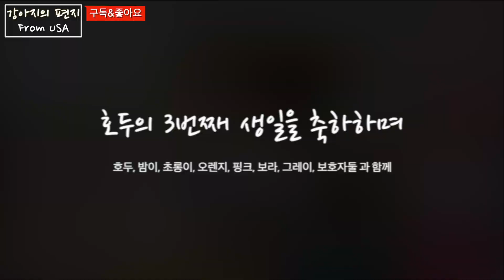❤호두의 3번째 생일날 2편❤ | 강아지 생일 | 생일케이크 | 강아지 먹방 | 아키타견 가족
2020년 2월 18일❤
오늘은 호두의 3번째 생일이에요❤
지난번 생일선물 언박싱 영상을 이어 생일파티 모습을 담아봤어요!
주인이 똥손이라 맛난음식을 다 해 줄수 없는게 아쉽지만
그래도 맛나게 먹어주는 호두에게 늘 고마워요:)

호두가 어느덧 태어난지 3년째입니다.
머나먼 미국땅에서 같은 하늘아래 호두와 같이 많은 일들을 경험하고 느끼고,
함께한 시간이 너무 소중했어요.
앞으로도 행복한 시간과 새로운 일들을 함께 공유하며,
건강하게 지냈으면 좋겠어요.

생일축하해 호두야❤

안녕하세요
강아지와 함께하는 미국생활 Akita 호두&밤 이에요
강아지와 함께하는 저희 가족의 일상과 새로운 에피소드를 공유하고 있어요
공감하고, 공유하고 소통하는 공간이 되길 바래요
앞으로 좋은 영상으로 찾아 뵐게요
많이 많이 사랑해주세요
-호두 밤이 그리고 주인둘 씀-

Hello Everyone!!
American life with Akita dogs Hodu & Pam.
We are sharing new episodes with our family and dogs.
We want to make a space for communicating, sympathizing and sharing.
We will upload good videos.
Please Love our channel! A lot!

 이름 (Name) - 호두 (Hodu)
 성별 (Gender) - 여아 (Female)
 생일 (DOB) - 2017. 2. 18 (Feb 18th, 2017)
 견종 (Breeds) - 아키타 (Akita inu)

이름 (Name) : 밤 (Pam)
성별 (Gender) : 남아 (Male)
생일 (DOB) : 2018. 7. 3 (July 3rd, 2018)

Filming Equipment – Sony Mark 2x, Galaxy S9+